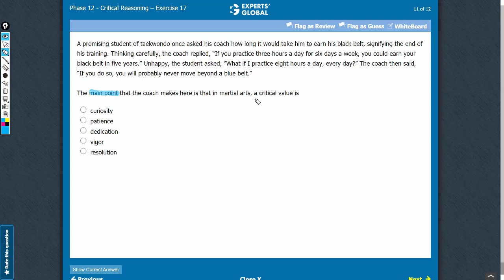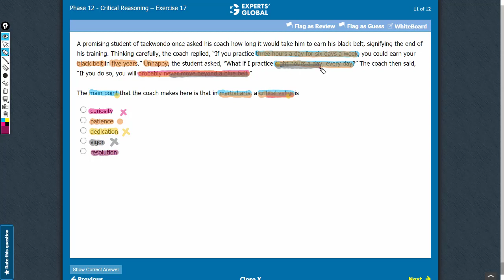The main point that the coach makes here is that in martial arts, a critical value is...